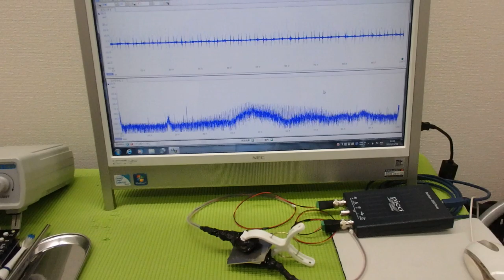メガヘルツの超音波発振制御プローブを利用した実験動画 ultrasonic-labo